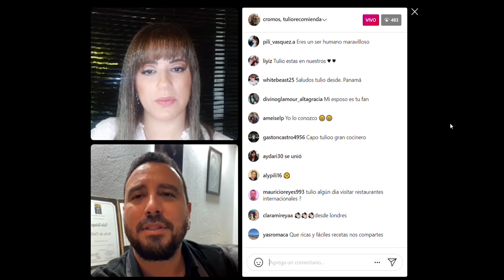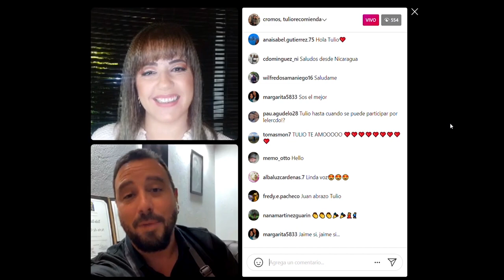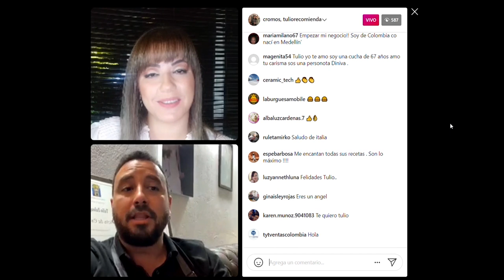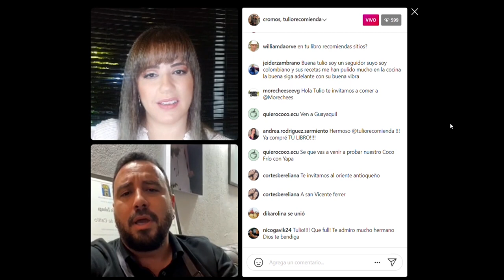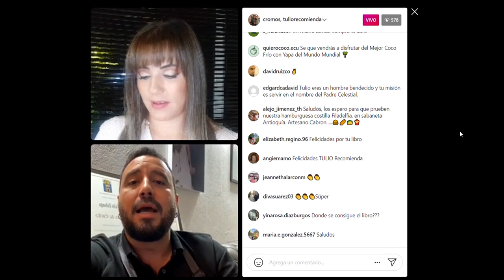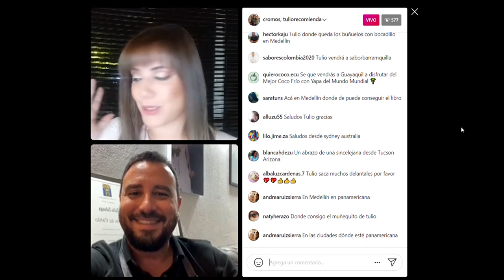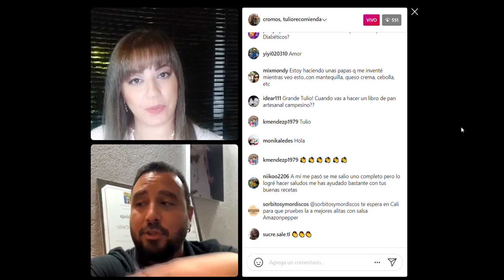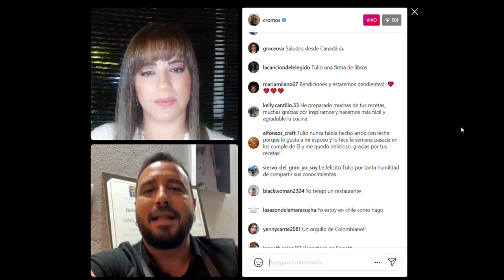🍜🥘 Tulio Recomienda nos habló de su historia, sus recetas y sitios para comer delicioso | Cromos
Hablamos con Tulio Recomienda, también conocido como Tulio Zuloaga, quien nos contó su historia con la cocina, proyecto, logros y sus recomendaciones de los sitios más increíbles en el país para comer delicioso.

Revista Cromos lo entrevistó a través del InstagramLive de la revista Cromos.